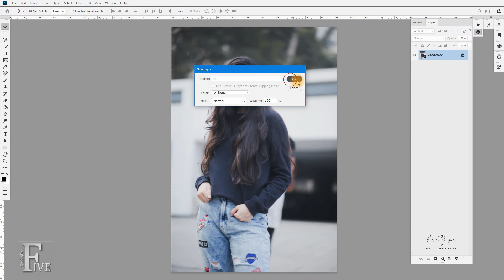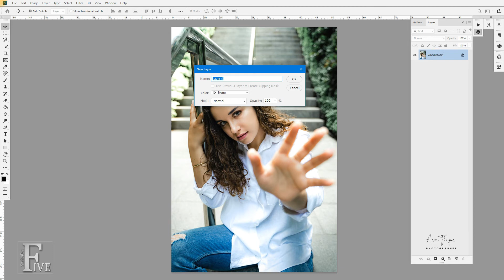Photoshop Tutorial : How to Outdoor Photo Editing / Photoshop Color Grading Action Free Download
Photoshop Tutorial : How to Outdoor Photo Editing I Photoshop Color Grading Action Free Download

Hi Everyone, I am gonna show you a new thing today. Colour grading Presets for outdoor portrait photography. Free download this Presets & apply your photo. And enjoy your beautiful photo editing.